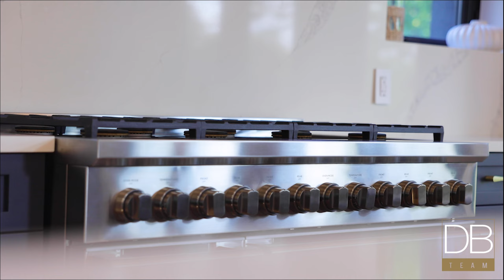29 Yates St., St. Catharines, ON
Perfectly reimagined!
Modern and new, in the heart of the historical district, 29 Yates Street offers superior positioning, thoughtful design, and extraordinary finishes.
Stately and sophisticated architecture, the curb appeal is captivating. Step inside this masterpiece, where the grandeur of 12ft ceilings enhances the sense of spaciousness and elegance. The o/concept layout seamlessly connects the living areas, creating an inviting space for relaxation and entertainment. The modern finishes exude a sleek aesthetic, from the heated hardwood/tiled flooring to the 12’ island and SS appliances. Sun-filled windows flood every corner with natural light, creating an ambiance of warmth and tranquility. A unique feature is its private elevator, providing access to all levels and ensuring convenience. The heated d/way is a welcome luxury, eliminating the hassle of snow removal and adding an extra layer of comfort. The upper level accommodates four generously sized b/rooms with the primary offering a spa-inspired ensuite and dressing room. Two additional well-appointed baths ensure that family members' needs are met with the utmost convenience and style. The l/level provides flexible use with a walkout to the exterior carport with EV charging RI, seamlessly blending indoor/outdoor living. You will never tire of the picturesque views of the 12-mile creek and the Burgoyne Bridge from your terrace. Every detail has been carefully curated to create an unparalleled living experience.